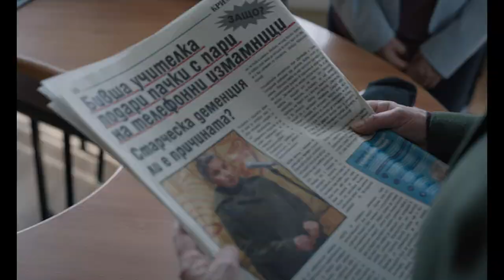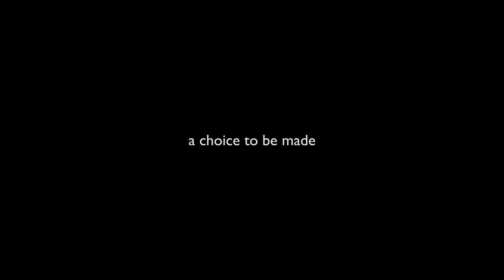BLAGA'S LESSONS | Official Trailer